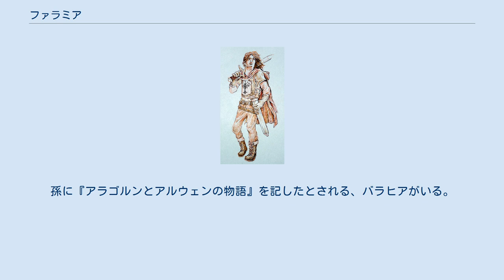ファラミア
ファラミア（Faramir, 第三紀2983年 - 第四紀82年）は、J・R・R・トールキンの中つ国を舞台とした小説、『指輪物語』の登場人物。
叡智と勇気を兼ね備えたミナス・ティリスの大将で、一つの指輪を捨てる使命を帯びたフロド・バギンズを捕えた。
 父はゴンドールの執政デネソール。
母はドル・アムロスのフィンドゥイラス。
兄はボロミア。
妻にローハンの姫エオウィン。
息子にエルボロン。
孫にバラヒア。
 闇の勢力の前に風前の灯同然である人間たちの王国ゴンドールの執政デネソールの息子。
兄は指輪の誘惑に屈したが仲間の為に殉じたボロミア。
思慮深く詩人の心をもつと評される物静かな男であるが、同時にイシリエン地方の野伏部隊を率いるなど優れた戦士としての一面、そして指輪の誘惑に抗しうる強い心をも持つ。
 兄ばかりを重んじる父デネソールの命令により、オスギリアスの戦いで重傷を負う。
その後、王としてやってきたアラゴルンにミナス・ティリスをあけ渡し、自らはゴンドールの執政としてイシリエンに移り住んだ。
 戦争時、ミナス・ティリスの療病院で出会ったローハンのエオウィン姫と恋に落ち、妻に迎える。
子はエルボロン。
孫に『アラゴルンとアルウェンの物語』を記したとされる、バラヒアがいる。